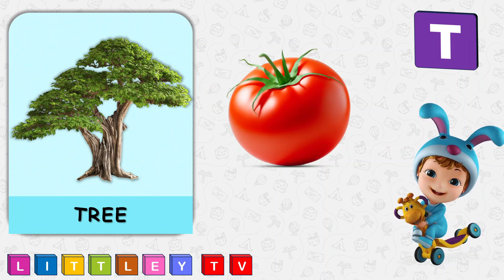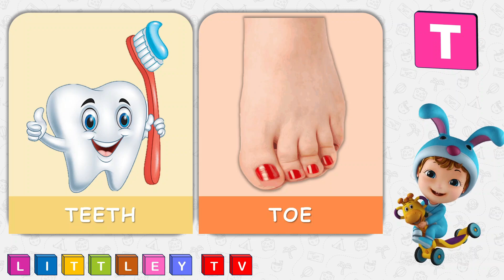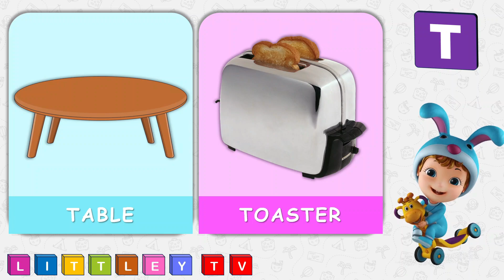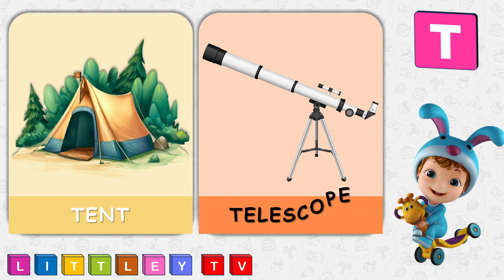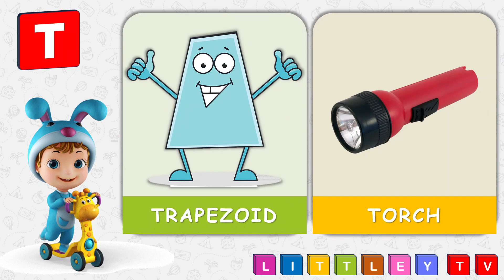T Letter Words Flash Cards for Kindergarten | Learn New Words with Fun!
In this video, we're diving into the world of "T Letter Words" with interactive flashcards designed specifically for preschool, nursery, and kindergarten children aged below 8. These flashcards are not only fun but also incredibly effective in helping young learners expand their vocabulary in a playful manner.

Interactive Learning: We encourage kids to shout out the words along with us, enhancing their pronunciation and memory.

Colorful Visuals: Our vivid, child-friendly animations will keep your child engaged and eager to learn more.

Parental Tips: We've included handy tips for parents on how to extend the learning beyond the screen, fostering a love for letters and reading.

This video is more than just a learning tool; it's a steppingstone for your child's educational journey. Ideal for parents of kids aged 6 or younger, our flash cards make learning about the letter 'S' an unforgettable experience. Whether it's enhancing your child's vocabulary or just spending quality learning time together, this video is your go-to resource.

Thanks for your support, and let's continue this learning journey together!